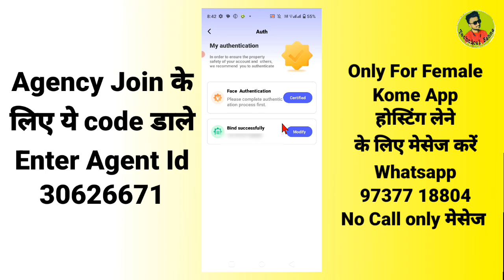Poppo Live App Face Verification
Enter Agent Id 👇👇

30626671